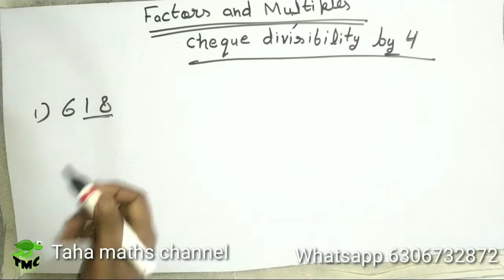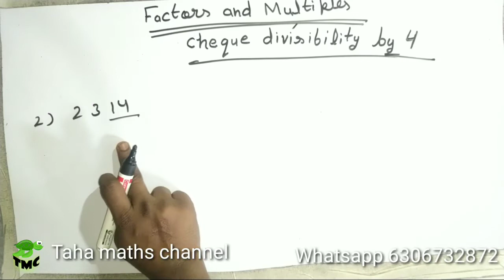𝐂𝐥𝐚𝐬𝐬 𝟔/𝐜𝐡-𝐟𝐚𝐜𝐭𝐨𝐫𝐬 𝐚𝐧𝐝 𝐦𝐮𝐥𝐭𝐢𝐩𝐥𝐞𝐬/𝐜𝐡𝐞𝐪𝐮𝐞 𝐝𝐢𝐯𝐢𝐬𝐢𝐛𝐢𝐥𝐢𝐭𝐲 𝐛𝐲 𝟒/𝐍𝐂𝐄𝐑𝐓/𝐂𝐁𝐒𝐄/𝐈𝐂𝐒𝐄/𝐇𝐢𝐧𝐝𝐢/𝐓𝐚𝐡𝐚 𝐦𝐚𝐭𝐡𝐬 𝐜𝐡𝐚𝐧𝐧𝐞𝐥//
in this video I will explain you how to cheque divisibility by #4 in Hindi .this video is very helpfull for CBSE ICSE NCERT board student and also for class 4 5 6 student. thus video is also helpfull for competitive exam like SSC Bank po railway police daroga constable